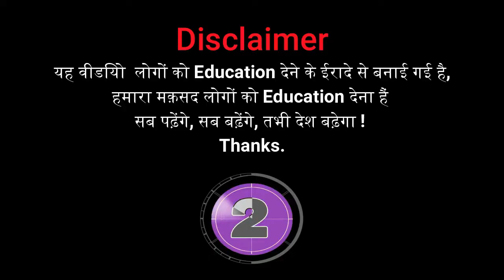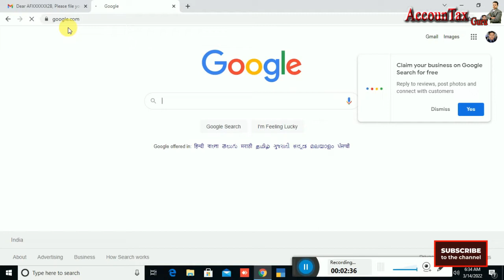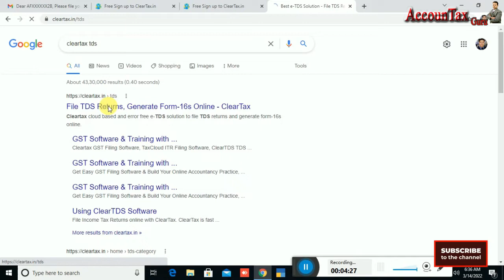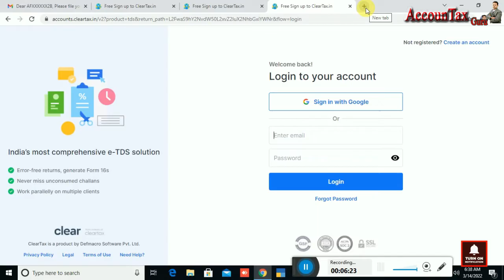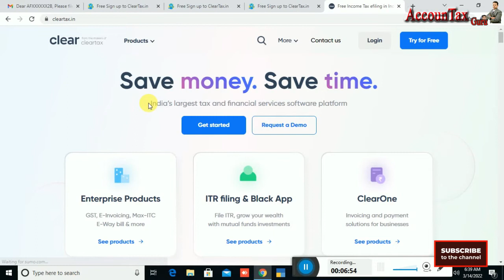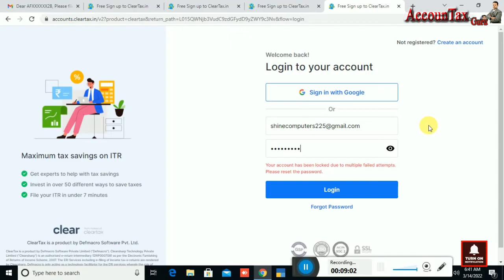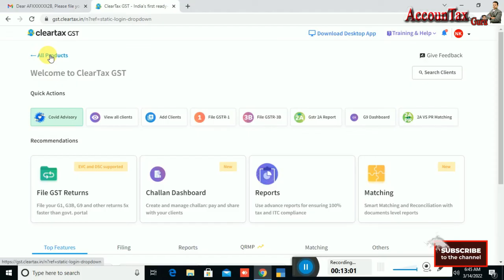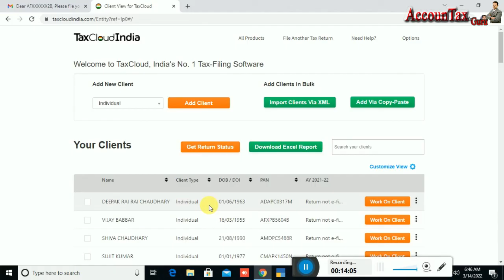CLEAR TAX LOGIN & REGISTRATION FREE PROCEDURE FOR | GST RETURN | TDS RETURN | ITR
GST REGISTRATION KAISE APPLY KARE

DOSTO AAJ HUM IS VIDEO ME AAPKO BATAYENGE KI CLEAR TAX LOGIN & REGISTRATION FREE PROCEDURE FOR GST RETURN, TDS RETURN, ITR  ETC…..

हमारे Channel पर अपना कीमती समय देने के लिए और हमारी  Video को पूरा देखने के लिए, Like करने के लिए, Share करने के लिए, Channel पर पहली बार आये हैं तो Channel को subscribe करने के लिए, Bell I Con को दबाने के लिए, आपका तह दिल से प्रेम पूर्वक धन्यवाद !
1) CLEAR TAX LOGIN & REGISTRATION FREE PROCEDURE FOR GST RETURN, TDS RETURN, ITR